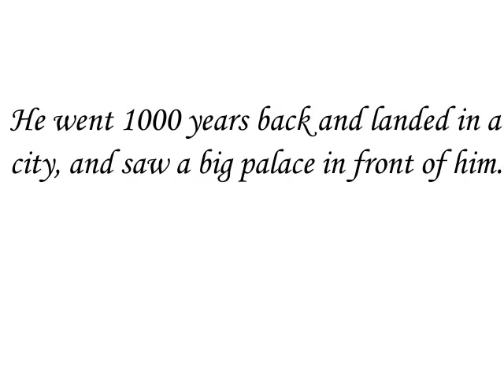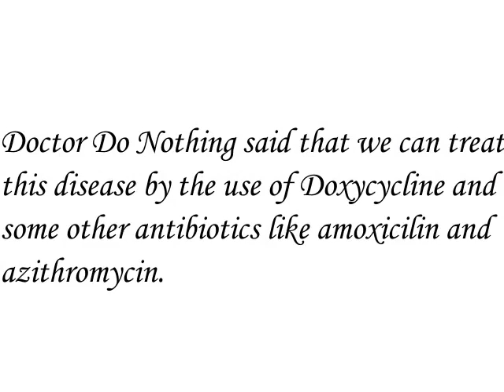LYME DISEASE|| Dr Humaira Kay Sath || Treatment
Lyme disease is a zoonotic disease caused by a tick bite . This tick carries a bacteria called Borrelia Burgdoferri which infact is found in rodents . When the tick bites these infected rodents it gets this virus. Same tick when bites humans this virus is transmitted to them leading to Lyme disease.